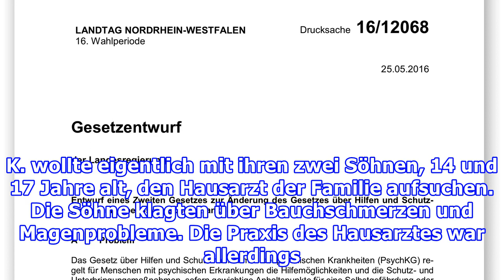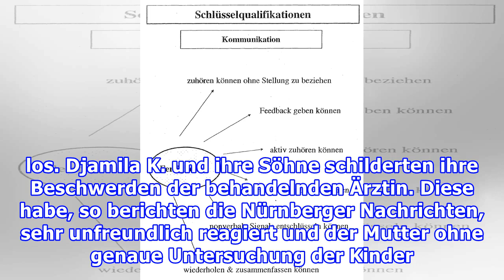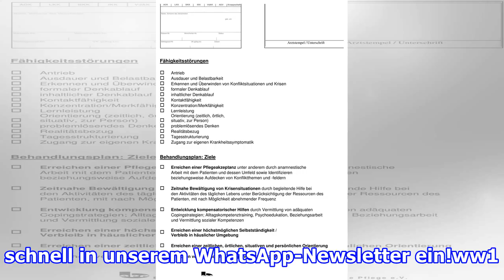Akute Psychose?Zwangseinweisung nach Arztbesuch wegen Bauchschmerzen!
Akute Psychose. Zwangseinweisung nach Arztbesuch wegen Bauchschmerzen! Zwangseinweisung wegen akuter Psychose? Zweifache Mutter erstattet Anzeige gegen Ärztin. Foto: iStock (Symbolbild) Inhalt Zwangseinweisung in die Psychiatrie zum Schutz der Kinder Wie kam es zu der Zwangseinweisung? Die Polizei l...